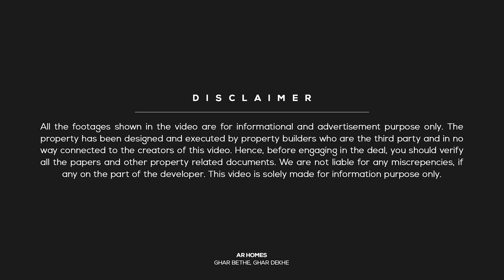4 कमरे और 2 रसोई वाला 100 गज का मकान | independent house with 2 kitchens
JDA Approved a 15 by 60 - 100 GAJ Duplex House floor plan and design with 4 rooms and 2 kitchens. This property is available for sale at Kardhani kalwar road Jaipur

Property Details:
👉Independent Duplex House
👉East Facing
👉Overview: 4 Rooms | 2 Kitchen | 4 Bathrooms
👉Size: 100 gaj (yards) | 15 x 60
👉Stairs: Outside
👉Status: Ready To Move
👉Asking Price: 65 Lakh

📍 Location: Tirupati Kardhani Kalwar Road Jaipur